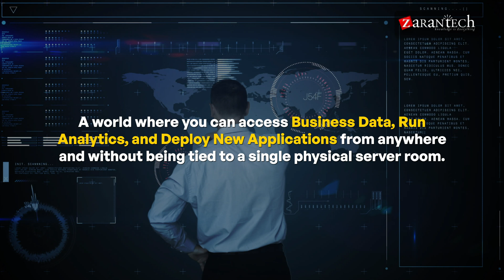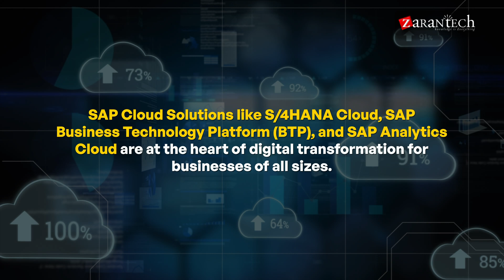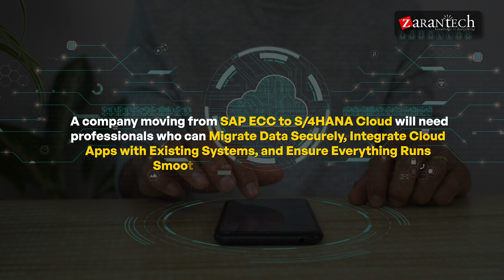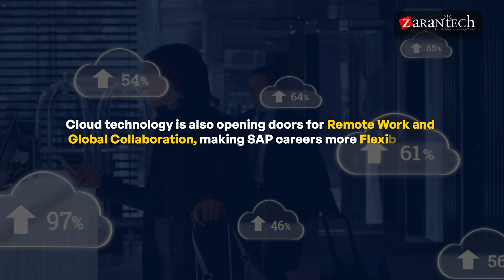Why SAP Professionals Must Learn Cloud in 2025 | ZaranTech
Are you ready to stay at the top of the SAP job market?  The industry is being revolutionized by cloud technology, and it's critical to understand these changes and know how to adjust.  We'll explore the most recent developments and perspectives on how cloud computing is affecting the SAP employment market in this video.  We'll discuss everything from the growth of cloud-based SAP deployments to the creation of new employment roles.  This video is for you if you're a SAP professional trying to improve your skills or if your company wants to remain competitive.  Listen to find out what's causing a stir in the SAP employment market and how to succeed in this new cloud-based era.

In this Video, we cover:
✅ The shift to SAP Cloud: What’s changing
✅ New SAP job roles and responsibilities
✅ Must-have cloud skills for SAP professionals
✅ SAP career trends in AI, ML, IoT, and remote work

 If you're serious about building a high-growth, flexible SAP career, start learning cloud today.

👉Specialized Knowledge
👉Industry Recognition
👉Increased Efficiency
👉Better Decision-Making
👉Adaptability
👉Networking Opportunities
👉Personal Development
👉Job Security

👉 Assessments
👉 Lab Documents
👉 E-Books
👉 Certification Guides
👉 Configuration Docs
👉 Cheat Sheet